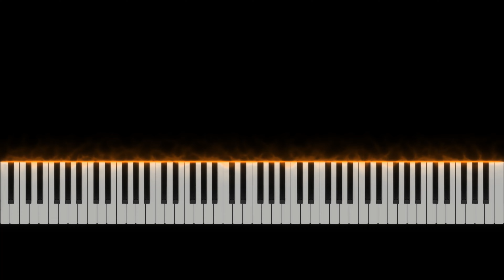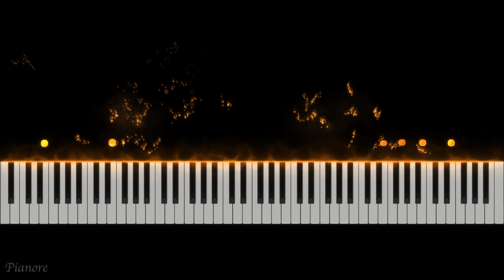Chopin: Waltz in E minor [Piano / 4K]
Chopin: Waltz in E minor